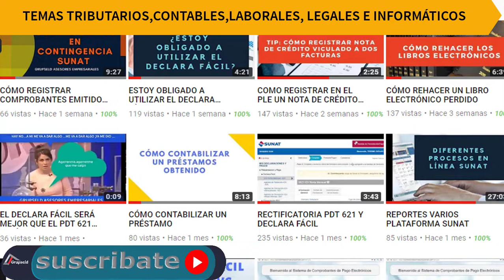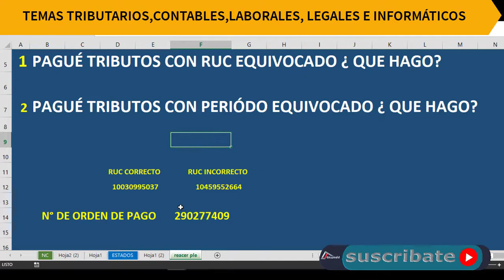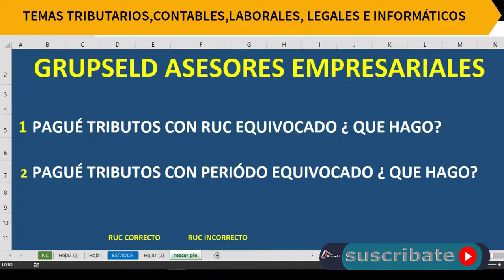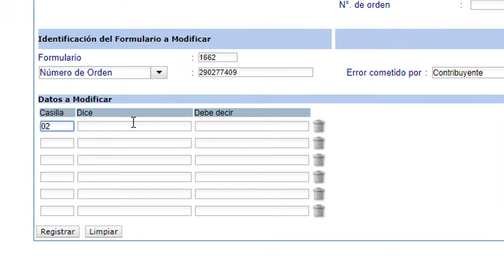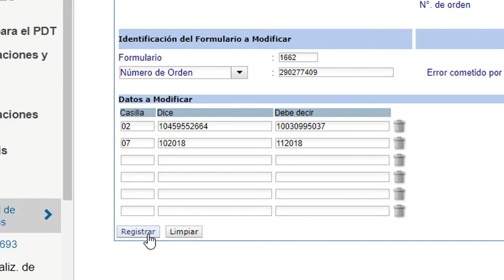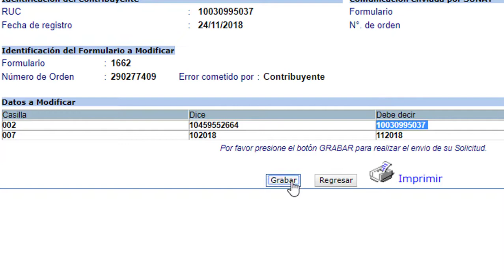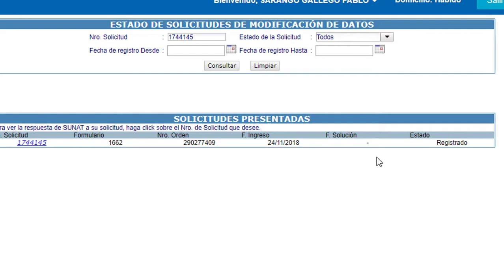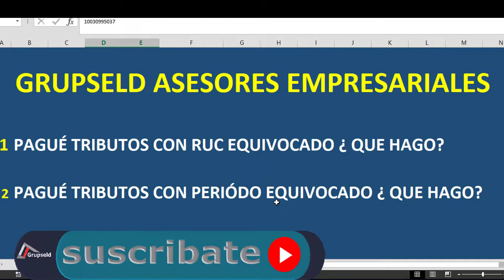🔰COMO CORREGIR ERROR EN EL RUC |💲PAGOS SUNAT-[2019]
CONTÁCTENOS:
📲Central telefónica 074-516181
Página web
-NUESTROS SERVICIOS
✅ Asesoría contable
✅Asesoría Tributaria
✅Asesoría laboral
✅Asesoría legal
🔰COMO CORREGIR ERROR EN EL RUC |PAGOS  SUNAT[-2019]7✍